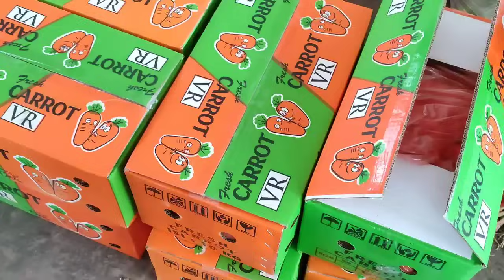Cabe merah besar meroket keriting jooss CRM turun sayuran mantab jagung manis ok di pasar induk pare